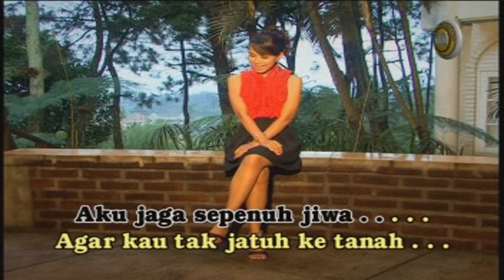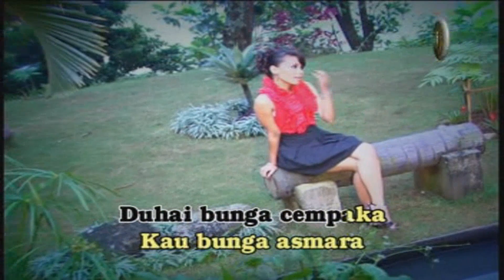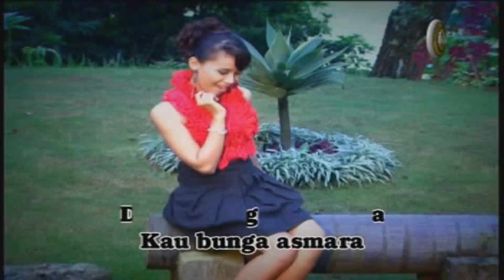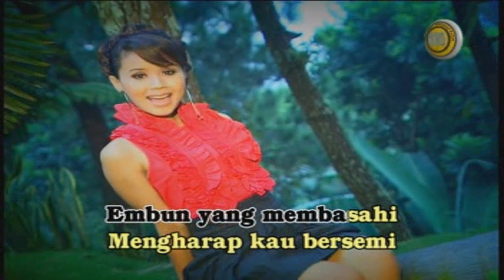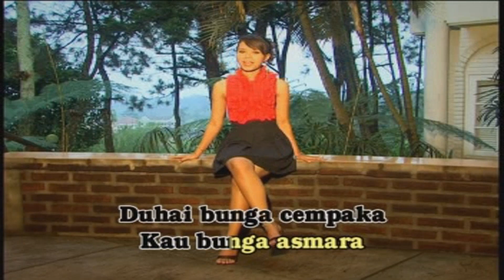Dwi Ratna - Cempaka (Original VCD Karaoke)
𝙏𝙞𝙩𝙡𝙚 : 𝘾𝙚𝙢𝙥𝙖𝙠𝙖
𝘼𝙧𝙩𝙞𝙨𝙩 : 𝘿𝙬𝙞 𝙍𝙖𝙩𝙣𝙖
𝙎𝙤𝙣𝙜𝙬𝙧𝙞𝙩𝙚𝙧 : 𝙎𝙮𝙖𝙞𝙛𝙪𝙡 𝘼𝙧𝙞𝙚𝙛
𝘼𝙡𝙗𝙪𝙢 :  𝙏𝙝𝙚 𝘽𝙚𝙨𝙩 𝘿𝙬𝙞 𝙍𝙖𝙩𝙣𝙖 𝘽𝙚𝙧𝙨𝙖𝙢𝙖 𝙊𝙈. 𝘼𝙧𝙞𝙩𝙝𝙖
𝙋𝙧𝙤𝙙𝙪𝙠𝙨𝙞 : 𝘾𝙊𝙈𝙊𝘿𝙄𝙏𝙄 𝙋𝙍𝙊𝘿𝙐𝘾𝙏𝙄𝙊𝙉
𝙍𝙚𝙡𝙚𝙖𝙨𝙚 : 2009

𝙉𝘽.
𝙅𝙖𝙣𝙜𝙖𝙣 𝙇𝙪𝙥𝙖 𝘽𝙚𝙡𝙞 𝙆𝙖𝙨𝙚𝙩 & 𝙑𝘾𝘿 𝙣𝙮𝙖 𝙔𝙖𝙣𝙜 𝙊𝙧𝙞𝙜𝙞𝙣𝙖𝙡 𝙙𝙞 𝙏𝙤𝙠𝙤² 𝙆𝙖𝙨𝙚𝙩 𝙆𝙚𝙨𝙖𝙮𝙖𝙣𝙜𝙖𝙣 𝘿𝙞 𝙆𝙤𝙩𝙖 𝘼𝙣𝙙𝙖 𝙅𝙞𝙠𝙖 𝙈𝙖𝙨𝙞𝙝 𝘼𝙙𝙖 𝙎𝙩𝙤𝙘𝙠.